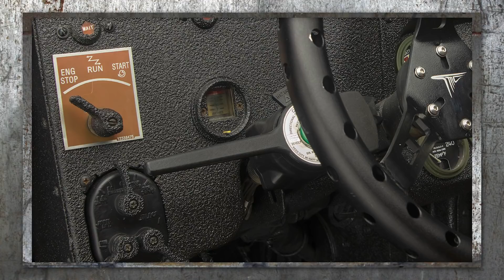TMC HUMVEE K - O HUMMER BY TARSO MARQUES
Nesse vídeo, você vai conhecer os detalhes do projeto do Humvee custom by Tarso Marques e sua equipe. A pintura, as partes feitas do zero e os detalhes de conforto.
Confira o vídeo e deixe seu comentário.